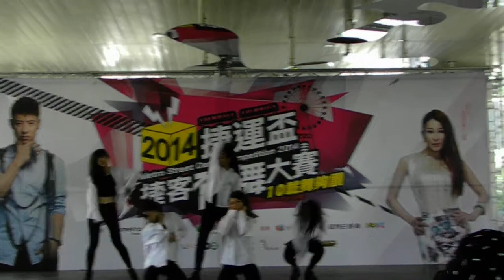2014捷運盃捷客街舞大賽(初賽)：(A組第11組) -內中熱舞女熱20屆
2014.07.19 初賽(A組) - 青少年組

文湖 / 劍南路 / 晴 / 日

Wenhu Line / Jianan Rd. Sta. / Dry / Day